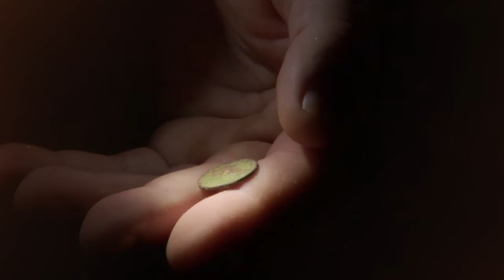The Lost Gold of WWII: The Team Finds A Mountain of Truth (Season 1) | History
In the season 1 finale of Lost Gold of WWII, the team finds an unexplored area that could lead to the extensive tunnel system inside the mountain in this clip from Season 1, Episode 8, "Tunnel Found".